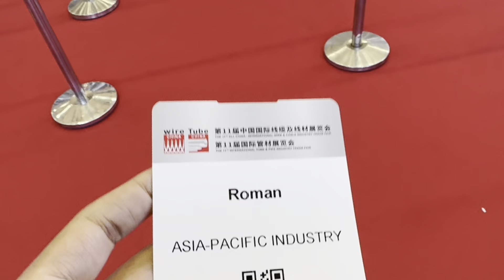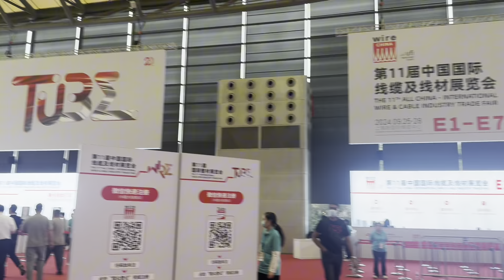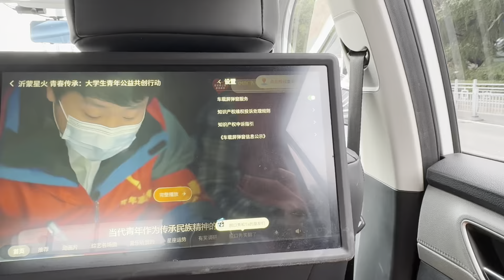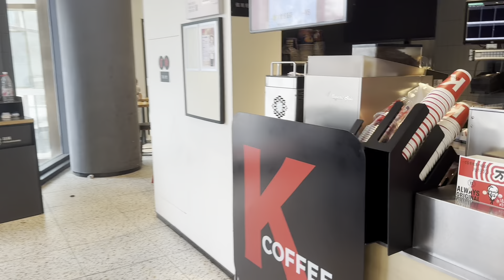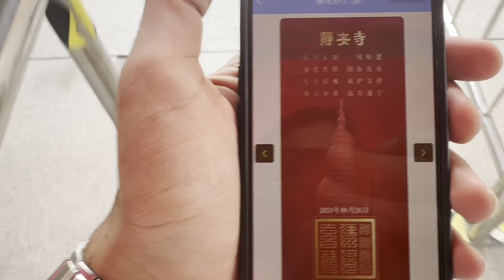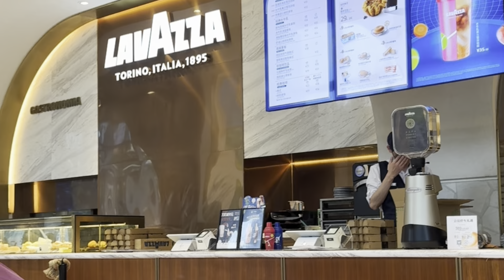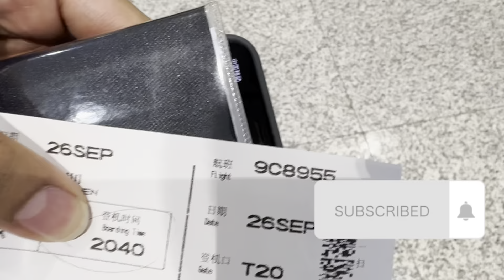Exploring Qibao Old Street: Shanghai’s Timeless Hidden Gem!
Join me as I explore Qibao Old Street (七宝老街) in Shanghai, a destination that feels like stepping back in time! In this video, we’ll walk through the narrow lanes of this ancient street, lined with traditional architecture, vibrant shops, and mouth-watering street food. Qibao Old Street is a must-visit for anyone wanting to experience the rich history and unique culture of Shanghai outside the modern skyscrapers!”

What You’ll See:

• Traditional Architecture: Discover the ancient buildings and structures that have stood the test of time.
• Street Food Galore: Try out popular local snacks and traditional Chinese street food.
• Unique Shops: From handmade crafts to quirky souvenirs, I’ll show you some fascinating local finds.
• Qibao Temple: A glimpse of the iconic temple that adds to the charm of Qibao.

If you’re planning a trip to Shanghai or just love exploring new places, this video is for you!